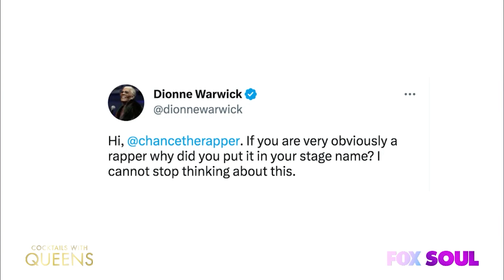Booked, Busy, Blessed With Dionne Warwick | Cocktails With Queens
The Queen's talk about gospel legend Dionne Warwick and the new album she's working on.